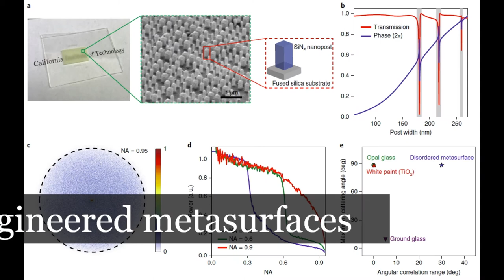HOT NEW PAPER | Disorder-engineered metasurfaces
Jang, M., Horie, Y., Shibukawa, A., Brake, J., Liu, Y., Kamali, S. M., ... & Yang, C. (2018). Wavefront shaping with disorder-engineered metasurfaces. Nature Photonics, 1.

Welcome to SciGGURO's YouTube channel.

Chirality, Nanophotonics, Plasmonics, Metamaterials

The copyright of the listed article is owned by the publisher.